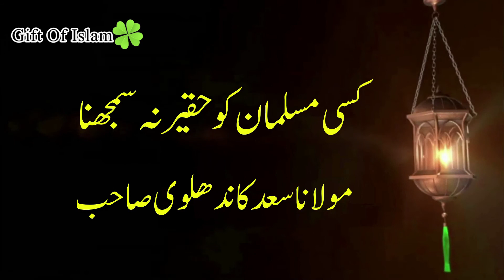Kisi Muslaman Ko Haqeer Na Samjna | Maulana Saad Sahab Bayan| Emotional bayan